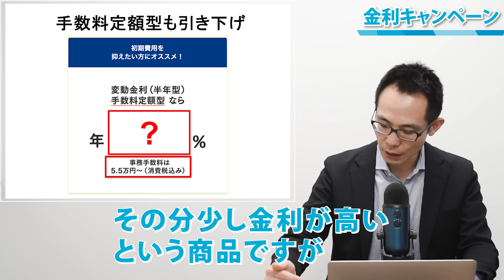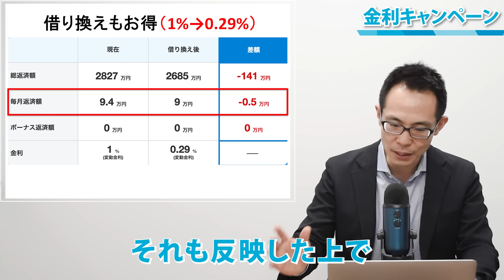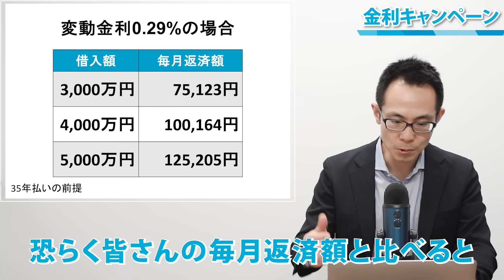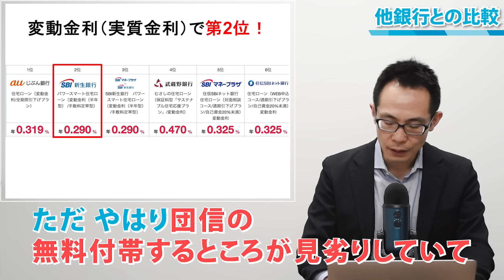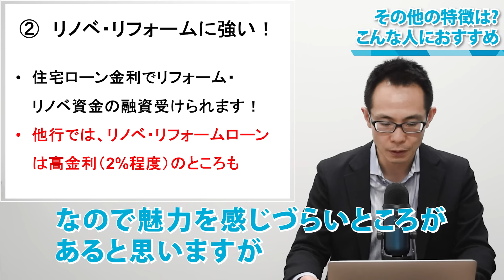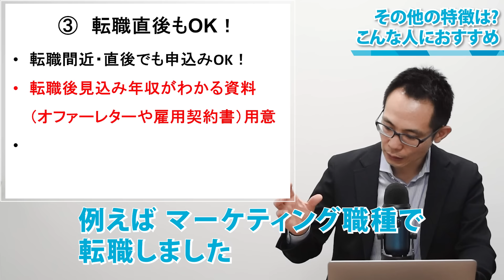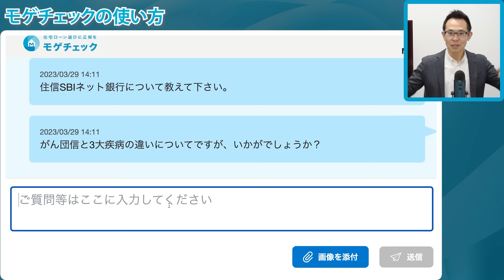【住宅ローン】SBI新生銀行が変動金利を大幅引き下げ!マイナス金利解除も関係なし!?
【PR】
📕書籍を出版します！予約はこちらから！

🏠 モゲチェックアプリのDL：住宅ローンの新規借入の方はこちらから！

②【住宅ローン】マイナス金利解除で金利が上がりそうだから借り換えを見送るのは間違い！今すぐに住宅ローンを借り換えないと損！

③【住宅ローン】SBI新生銀行に直接取材！大人気の住宅ローン商品を大解剖！

④【住宅ローン】変動金利 脅威の〇〇％!? SBI新生銀行のメリット・デメリットを元モルガンが徹底解説！

今回のテーマは「SBI新生銀行住宅ローンまたまた金利引き下げ！」です！
マイナス金利解除が決定し、金利が上がるのではないかと心配な方も多いと思います。そんな状況下でなんとマイナス金利解除が決定されても金利を下げるSBI新生銀行！
今回はどんなキャンペーンなのか、他銀行との比較、こんな人におすすめのトピックで解説していきますのでぜひご覧ください！

2006年　東京大学大学院情報理工学系研究科修了（専攻：数理情報学）
2006年　モルガン・スタンレー証券株式会社にて住宅ローン証券化ビジネスを推進
2009年　ボストン・コンサルティング・グループ入社。金融機関向けの戦略コンサルティングに従事
2015年9月よりMFS取締役COOとして金融機関提携・マーケティング・広報を管掌